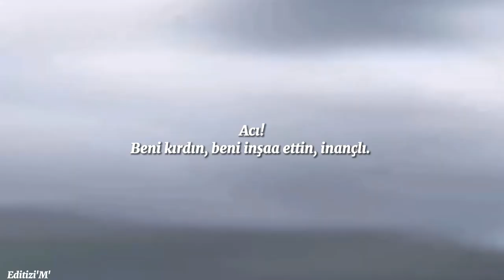İmagine Dragons Believer(Türkçe Çeviri)video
Her zaman ki gibi bu videoda da emek ve uğraş var videomu beğenerek bana destek olursanız sevinirim.